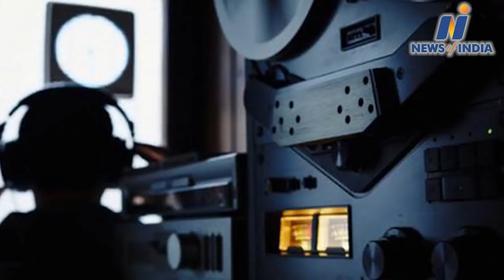Ashok Gehlot and Mahesh Joshi trapped in phone tapping case, court summoned